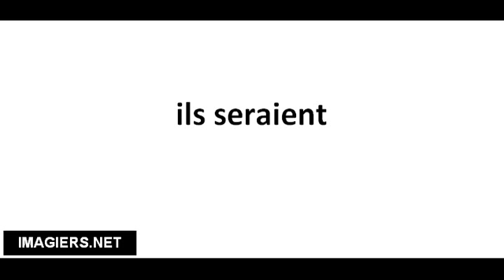Richtig Aussprechen # ils seraient